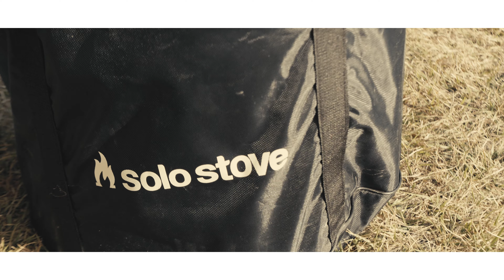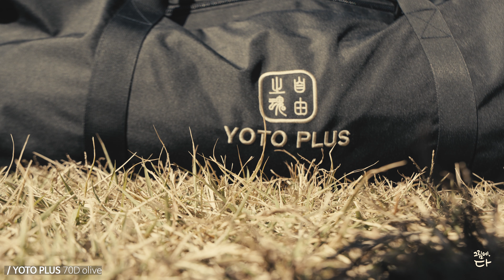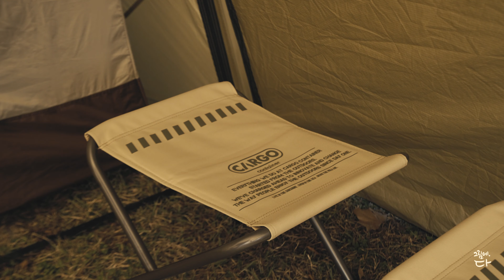캠핑 브이로그 | 예약이 힘들 때 오는 곳이라 해서 왔더니... | 가을캠핑 | 가족캠핑 | 요토플러스 | 원주오크캠핑장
🙋🏻‍♂️이번 캠핑은 원주의 한 폐교를 캠핑장으로 만든 곳을 찾았습니다
막상 와보니 옛 생각도 나고 넓은 운동장에서 배드맨턴도 치고
밤에는 라이브무대도 있더라고요~
언제 또 이런 곳을 찾아올까 싶네요 ^^

가을의 한 가운데서 가족캠핑!
오늘도 함께 해 주셔서 감사합니다 😊

| 원주 오크캠핑장 정보 |

앞서 말씀드린 것처럼 원주의 작은 폐교를 캠핑장으로 만든 곳입니다
언제와도 자리도 많고 여유롭게 있다 갈 수 있다고 해서 왔는데
가을이라 그런지 사이트가 모두 찼더라고요
선착순 캠핑장이라 조금만 여유를 부렸어도 큰일날뻔했습니다 ㅠㅠ
화장실, 편의시설이 그리 깔금하지는 못합니다
정말, 선택옵션이 없을 때 찾아올만한 곳인듯해요 🙋🏻‍♂️

| Camping Gear |

Tent & Tarp /  YOTO PLUS 70D olive
Table / MINIMALWORKS Pampas table 2.0
Mat / Naturehike 자충매트 khaki
Lentern / Monster light classica, Logos led lantern
Cooler / YETY Roadie Cooler 24
Circulator / CLAYMORE V1040
Tableware / Milit 키친툴 오거나이저
모기향 / BUENOWORKS 마그네틱 모기향 거치대
ETC / MSR hammer, Toyo steel toolbox

| Camera Gear |
Sony A7M4 + 2470